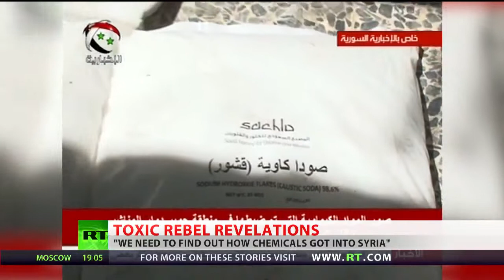Syria Syrian Army discovers al qaeda Rebels Chemical Weapons Cache near Damascus Jul 15, 2013)